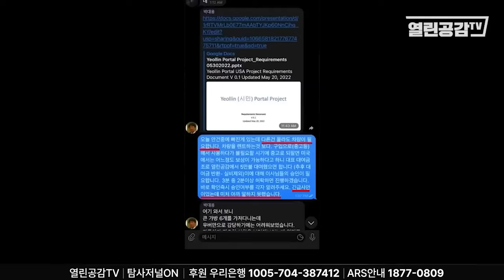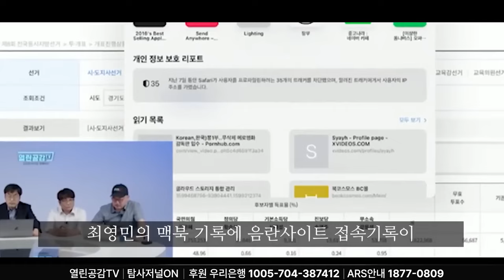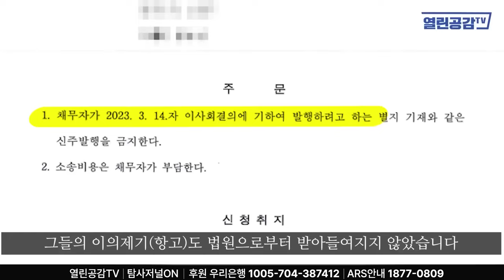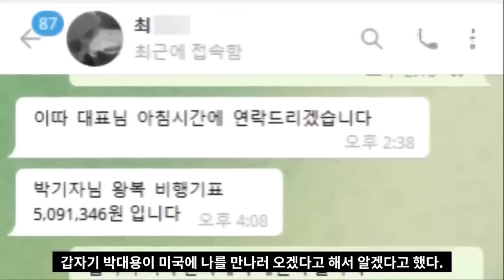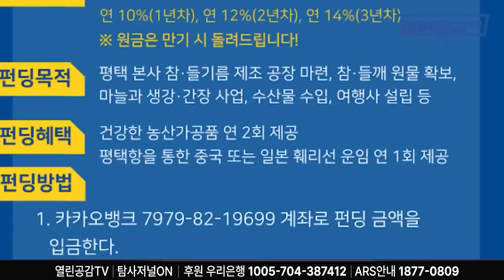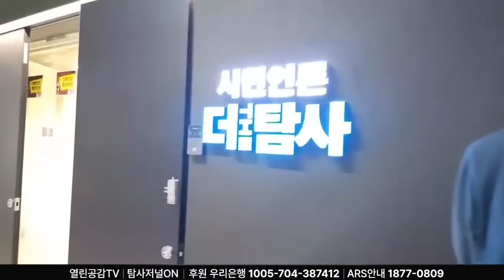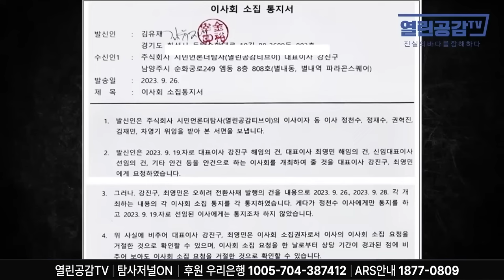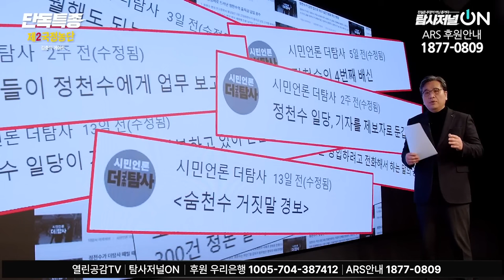“한대 쳐!” 하면서 후두부 강하게 주먹으로 강타!!!!!!!!!!!!!!!!!!!!!!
◼ 후원계좌 : 우리은행 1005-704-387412
◼ 후원계좌 : 국민은행 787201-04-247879
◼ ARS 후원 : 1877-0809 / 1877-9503